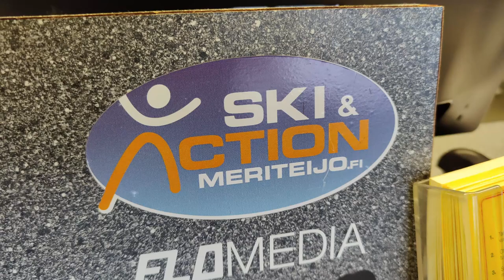Teijo Ski. Erika yleisnainen suksivuokraamossa. Alkukauden kuulumisia 🏂⛷🎿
Erika Kuusijärvi on suksivuokraamon yleisnainen. Kaikkea suksien huollosta siteiden säätöön ja siivoukseen sekä myyntiin asti. Kyselen alkukauden kuulumisia.

Aukioloajat

Vko 6

MA-TI - 13-20
KE-PE - 10-20
LA - 10-18
SU - 10-17